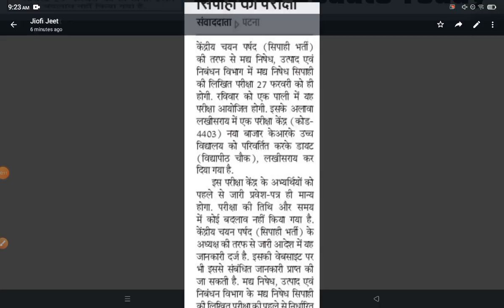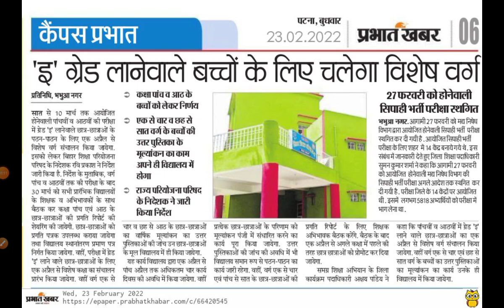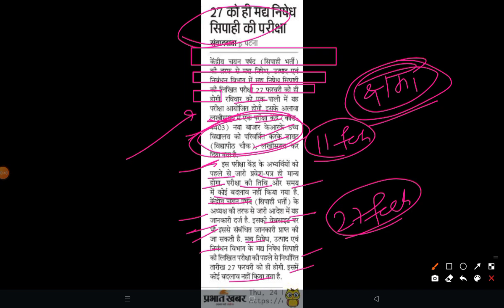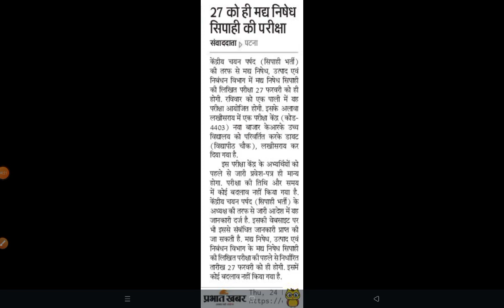Bihar Maddh Nishedh vibhag bharti | CSBC | क्या 27 फरवरी को परीक्षा स्थगित होगी ?| आज का अपडेट न्यूज़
नमस्कार दोस्तों केंद्रीय चयन परिषद सिपाही भर्ती की तरफ से मद्य निषेध उत्पाद एवं निबंधन विभाग में मद्य निषेध सिपाही की लिखित परीक्षा 27 फरवरी को ही होगी ऐसा रविवार को एक पाली में या परीक्षा आयोजित होनी है और इसके अलावा लखीसराय में एक सेंटर का बदलाव किया गया है जिसमें कि लखीसराय विद्यापीठ चौक वाले सेंटर पर आपका यहां पर सेंटर रखा जाएगा